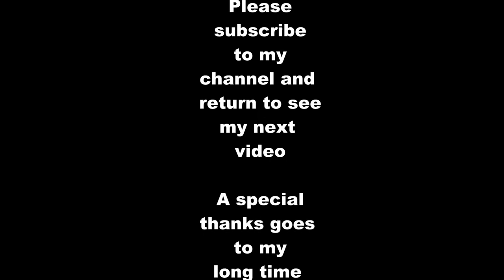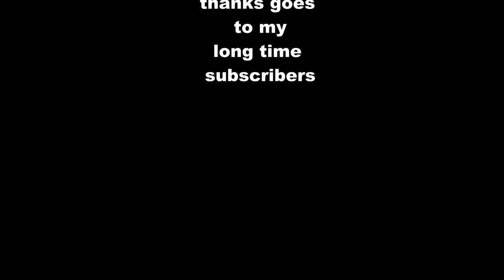590-Grandpa's Pond UT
Local fishing pond in southern Utah on the Virgin River.